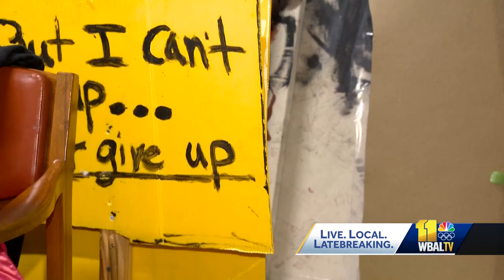Artist living with kidney disease for 20 years seeks living donor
There are 92,000 people on the National Kidney Transplant Waiting List, which includes a Baltimore artist. Walking down the street with Charles Mason III, you'd never know he has been living and thriving despite having kidney disease.